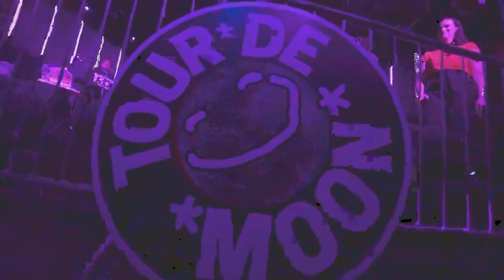Tour De Moon: Southampton - What did you think of Moon Convoy parade?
Hear what the Moon Convoy parade experience was like in Southampton!

Moon Convoy is a fully sustainable armada of vehicles. Expect cosmic transformation through live music and DJ sets, a giant squid, talks, film screenings, an inflatable game, a 9 piece Arkestra and a larger than life red phone through which you can talk to the Moon!

Tour De Moon provides a platform for plurality, fresh thinking and new ideas. A unique, immersive 3 city 4 day festival of free public events - Leicester 13–16 May, Newcastle 27–30 May and Southampton 10–13 June - all linked by a touring sustainable Convoy (11 May-16 June) and celebrating nightlife and youth countercultures from across the UK and beyond. For more, head to tourdemoon.com.

Tour de Moon is a direct response to the current world we live in — where history is unfortunately repeating itself. Tour de Moon invites you to ask: WHY can’t we imagine a new way of thinking/dreaming/doing? IT’S TIME to use radical imagination to create alternative futures.

Tour de Moon is one of 10 major creative projects commissioned as part of UNBOXED: Creativity in the UK, which is taking place across England, Northern Ireland, Scotland and Wales in 2022.